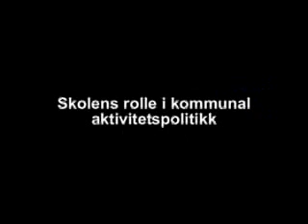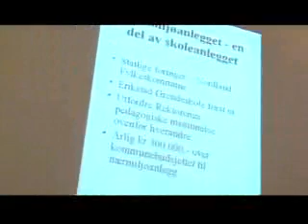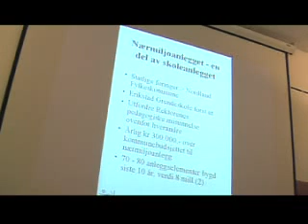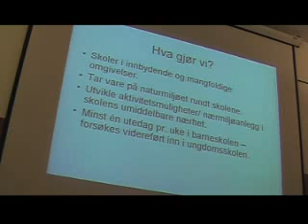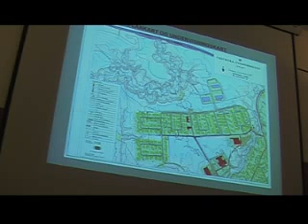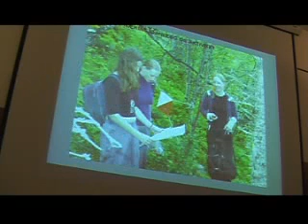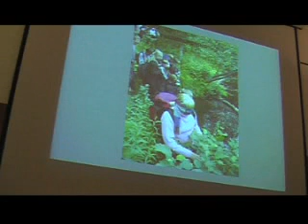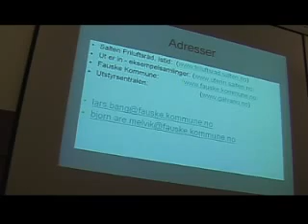Skolens rolle i kommunal aktivitetspolitikk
v/Lars Bang, idrettskonsulent, Fauske kommune og Bjørn Are Melvik, lærer, Vestmyra Ungdomsskole